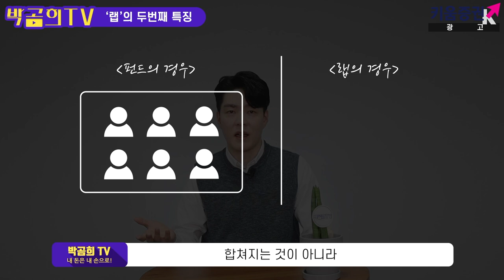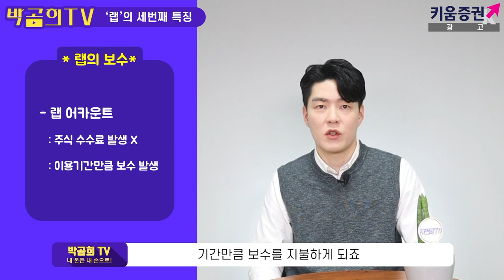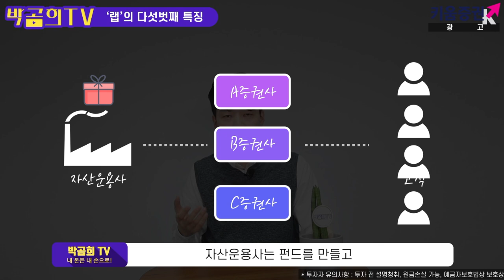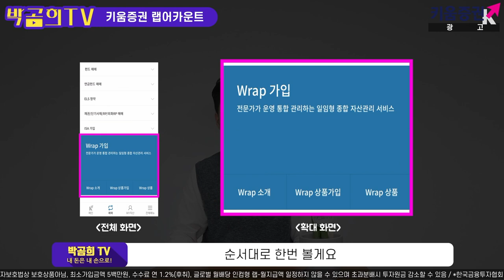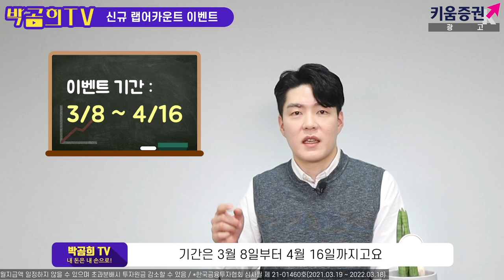랩어카운트 들어보셨나요? [키움증권 & 박곰희TV 콜라보 영상 l 21.03.26]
*키움증권 신규랩 출시 이벤트 참여 링크

00:46​ PART1. 랩이란?
01:39​ PART2. 랩의 특징①
02:39​ PART3. 랩의 특징②
02:59​ PART4. 랩의 특징③
03:54​ PART5. 랩의 특징④
04:38​ PART6. 랩의 특징⑤
05:17​ PART7. 랩의 유의점①
05:51​ PART8. 랩의 유의점②
06:14​ PART9. 키움증권 랩어카운트
07:24​ PART10. 신규 랩어카운트 이벤트 소개

※한국금융투자협회 심사필 제 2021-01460호(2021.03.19 ~ 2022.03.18)